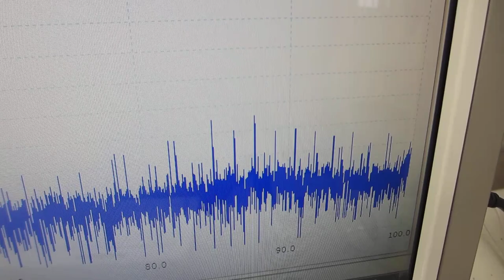超音波伝搬特性（音響特性）の分類に基づいた、超音波プローブの伝搬特性テスト（超音波システム研究所）